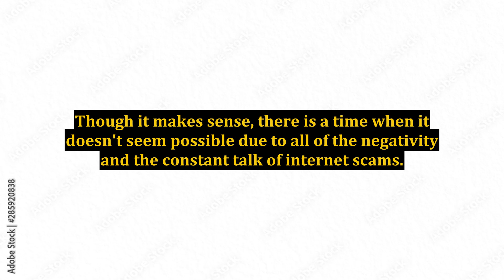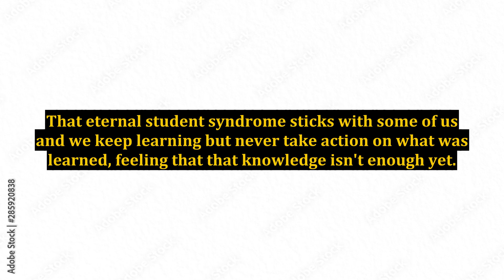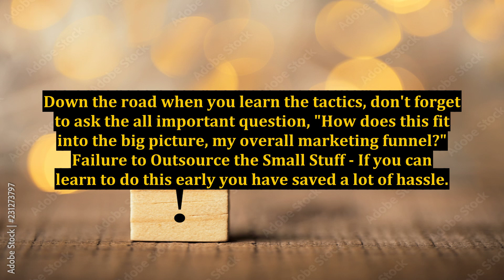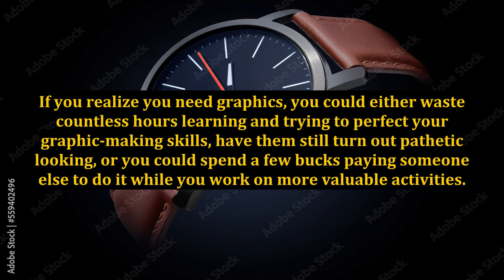5 Common Habits That Cause Failure in Online Businesses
5 Common Habits That Cause Failure in Online Businesses